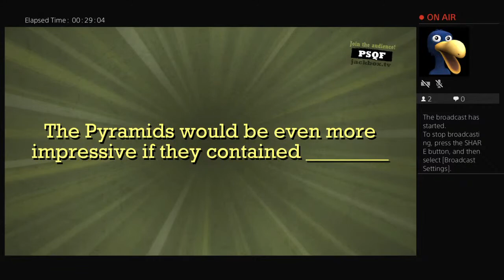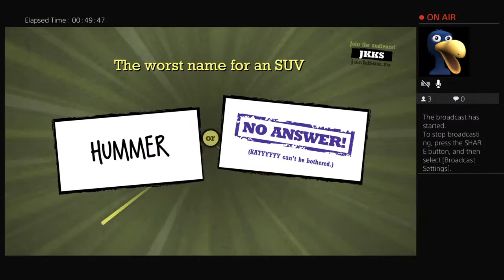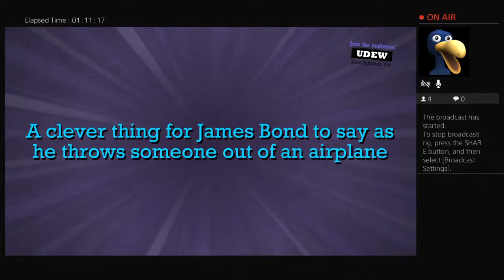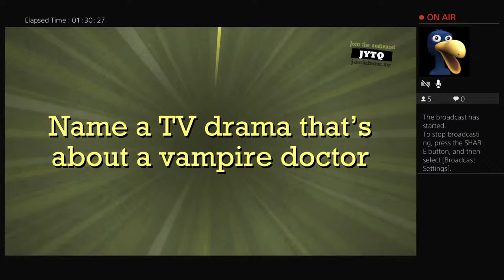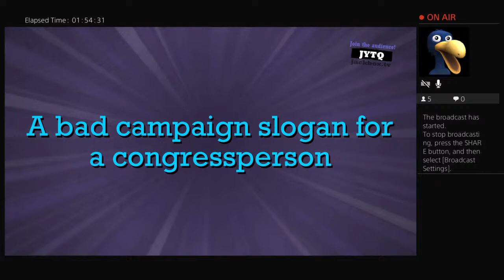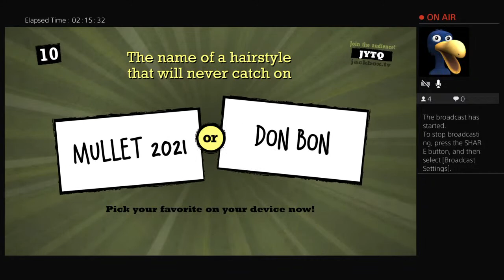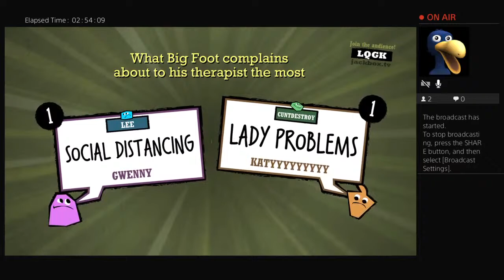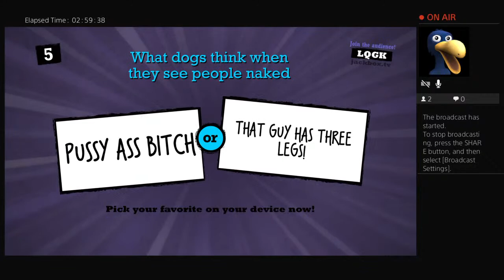Derek's Quiplash Stream